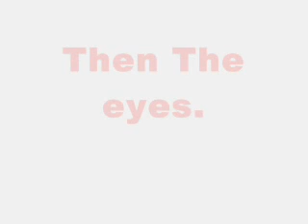How To Draw 1 UP Mushrooms in MS Paint